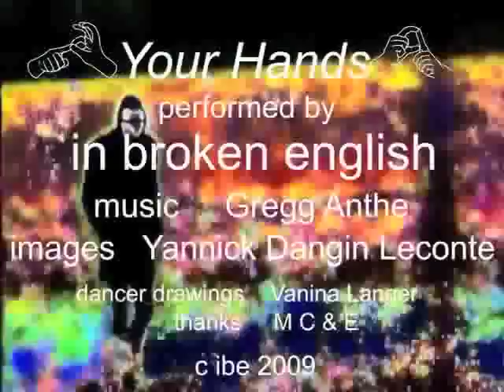In Broken English - Your Hands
Your Hands (Gregg Anthe)

directed by Yannick Dangin Leconte

dancer drawings Vanina Langer
thanks to MC & E